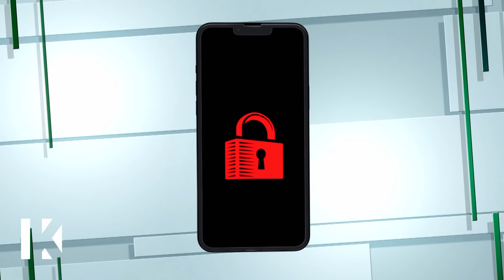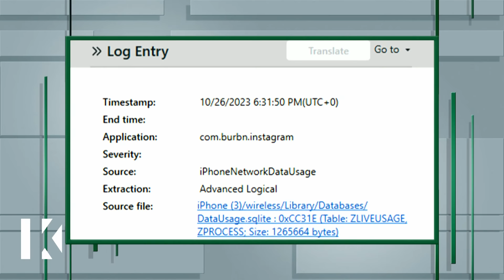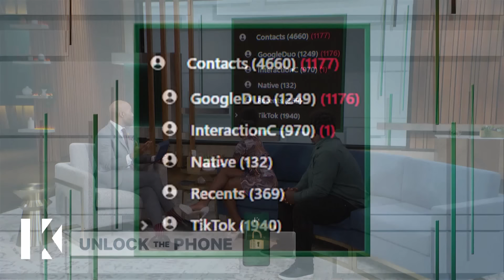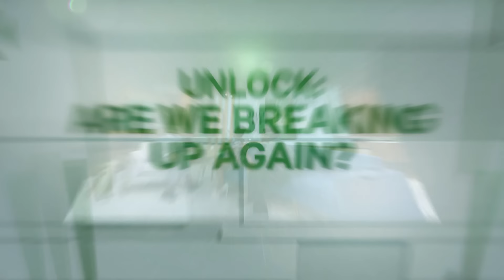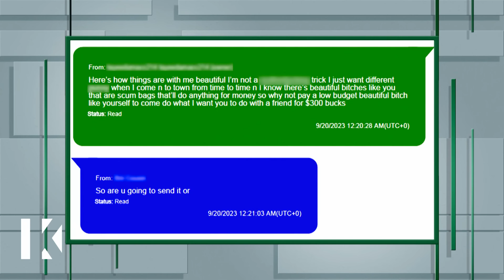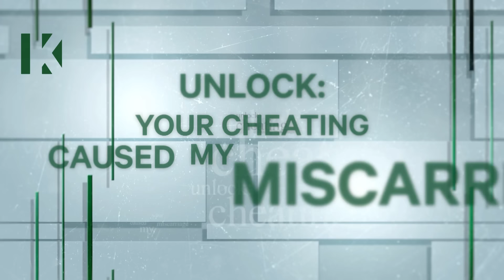Unlock: Are We Breaking Up Again?/Unlock:Your Cheating Caused My Miscarriage❤️‍🩹😭Karamo Full Episode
After a nasty argument with her boyfriend, Devante, Kyanna left the house and decided she was never going back; April doesn't fully trust her boyfriend, Joey, after hearing him have sex with another woman.